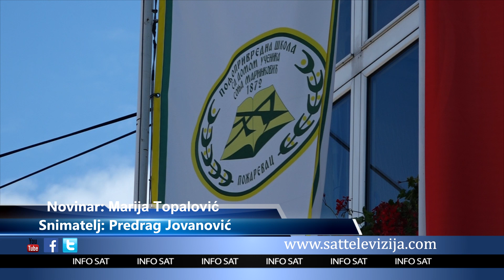POLJOPRIVREDNA ŠKOLA U POŽAREVCU PREZADOVOLJNA UPISOM